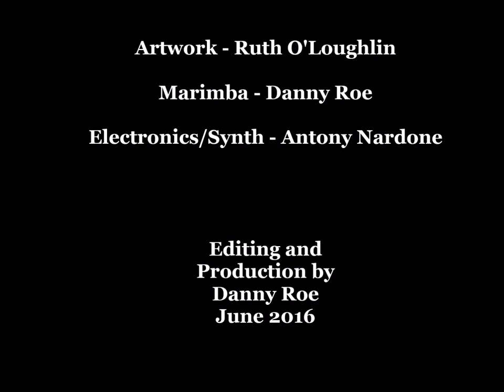Marimba, Electronics and Artwork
Improvised music for marimba with synthesizer and electronics put to beautiful artwork.

Marimba - Danny Roe (Percdanny)
Synth/Electronics - Antony Nardone
Artwork - Ruth O'Loughlin